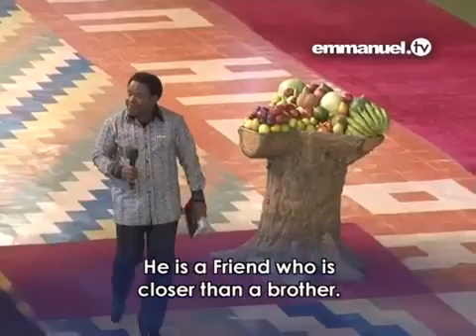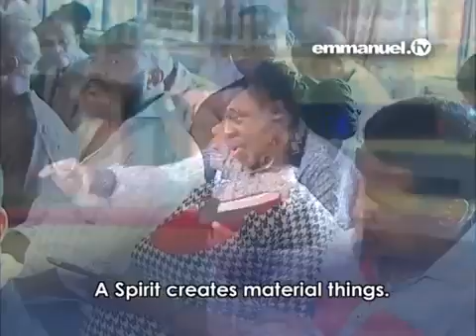2015.04.28 - Keeping Safe in the Danger Zone (HQ)